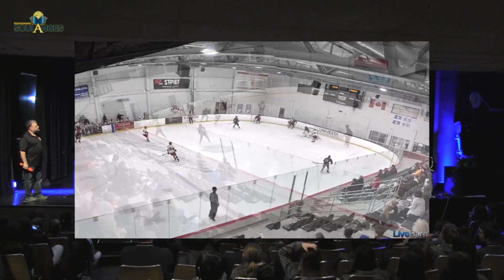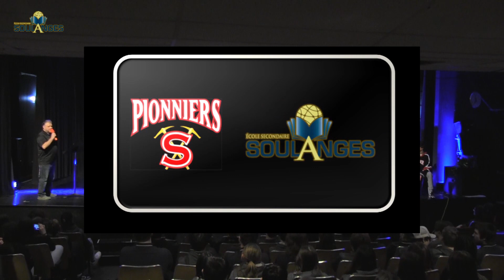Cérémonie du hockey Pionniers Soulanges M18 (2023.02.03)